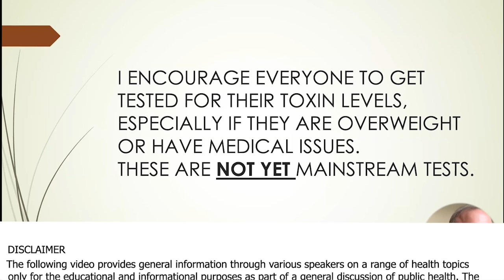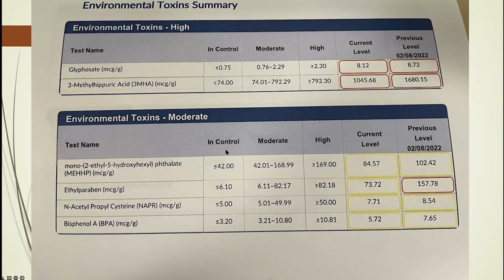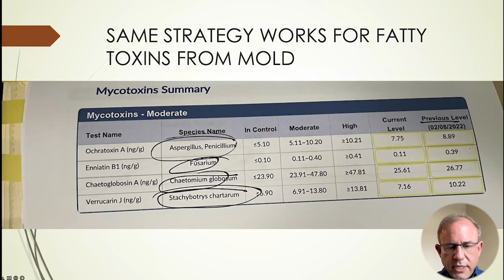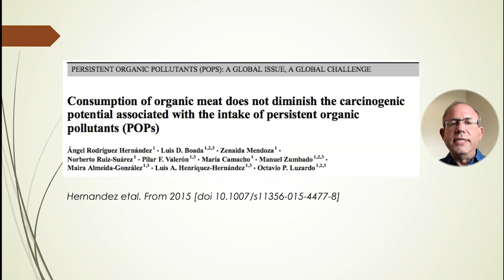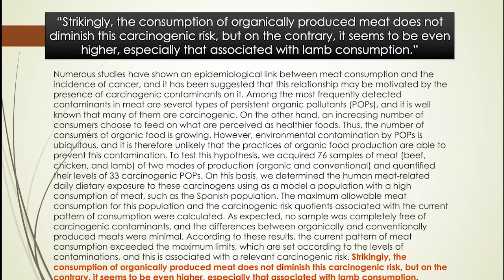Some Natural Ways To Lower Fatty Toxins In Adipose Tissue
Dr. Joshua Helman, M.D.

Dr. Joshua Helman, M.D., is a Harvard-trained physician licensed in fourteen states. He has two degrees in Biochemistry, (bachelor’s from Harvard magna cum laude and master’s from the University of Cambridge, UK).

He is Board Certified by the American Board of Emergency Medicine and the American Board of Lifestyle Medicine. His medical degree (M.D.) is from Harvard Medical School and MIT.
He has worked on the front lines in Emergency Rooms throughout this country over the past 20 years, where he has been shocked by the death and pain resulting from the increased incidence of chronic diseases.

He is also the former Medical Director of Hippocrates Health Institute. His areas of interest include toxins, exosomes, mold, biofilm, Lyme disease, chronic neurologic diseases, trauma and fasting. As a plant-based physician, he embraces an integrative approach including the importance of diet and lifestyle for optimal health.

Dr. Helman is inspired by patients’ ability to change their bad habits and adopt a better lifestyle, in order to improve and sometimes reverse chronic diseases. His own journey to better health took roughly 10 years, so he is sympathetic with patients who face setbacks, struggles and challenges with their own changes. In his free time, he likes to exercise, travel and hike.

To Contact Dr. Joshua Helman, M.D.